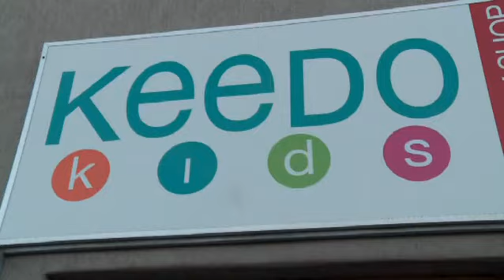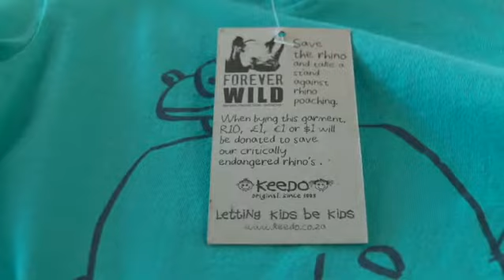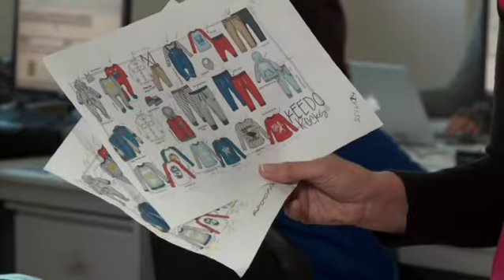Onderhoud met KEEDO's se Nelia Annandale